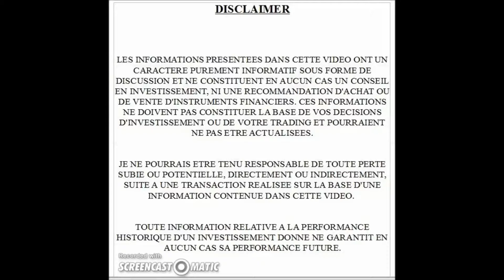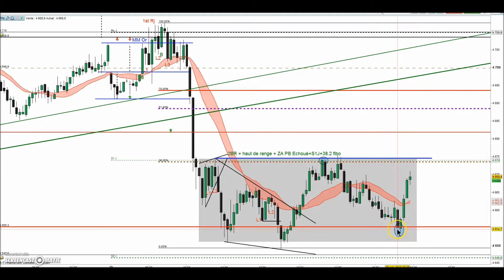2010 B / Top range short + Z.A échoué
Top range short + Z.A échoué
Stop serré au dessus de la Z.A
Sortie au bas du range